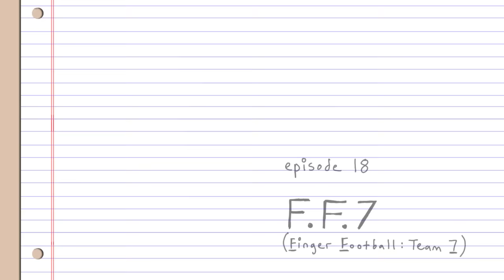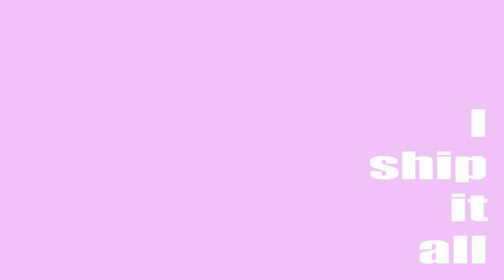Chubby Mermaid Ep 18: "FFVII Remake!"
Chubby Mermaid: The Series! by Emezie Okorafor
Episode 18: “F.F.7”

Finger Football is a dangerous sport.

At Professor Rose's Sailing Academy, The Fisherman (Bobby Sykes) must defend the honor of his fellow Team 7 mates when their rival Nutt from Team 1 offends feminine pride of the Chubby Mermaid (Ayane Shiun) and the Catfish (Mina Kim)!

Nutt and the Fisherman challenge each other to a duel at sundown and, in the process, demonstrate the unusual relationship dynamics among the members of Team 7.  With special guest appearances from...Cloud Strife, Aerith Gainsborough, and Tifa Lockhart?!

Frienemies Forever!

The Queenfish (Ayane Shiun) is back for more seafaring adventures, along with the Catfish (Mina Kim) and the Fisherman (Bobby Sykes).  She’s joined by a cast of colorful characters who all look vaguely familiar…

Fans of Porkchop ’n Flatscreen should feel right at home…in fact, the parallels between the two series might just give you some insight into your favorite PCFS characters…

ぽちゃぽちゃ人魚: 連続! 話18 (La Sirena Gordita)

The song used for the OP is called “softTACO” by Emezie.